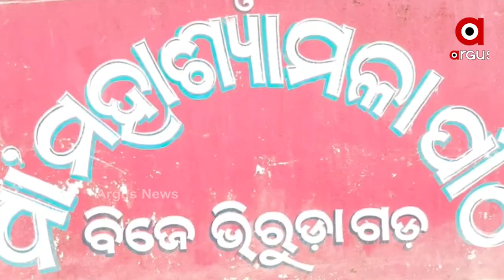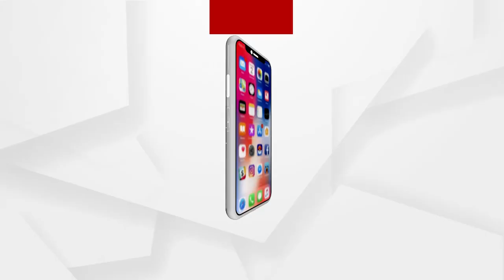Visit Maa Mahashyamala Temple in Virudi, Cuttack district with Argus News